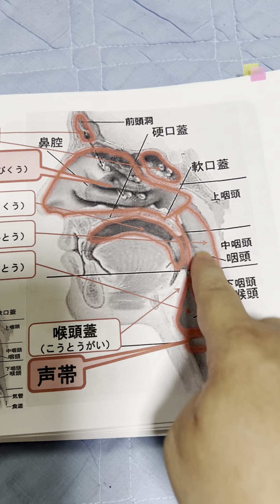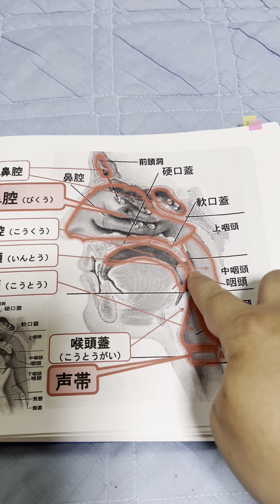【ボイトレ1分講座】声の響きを作る通り道